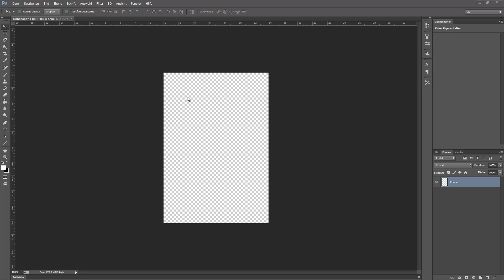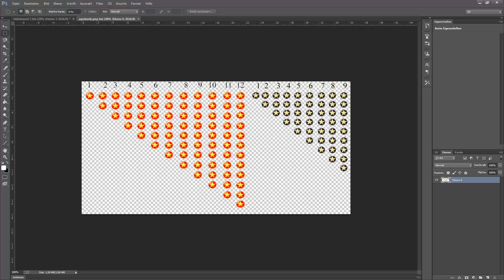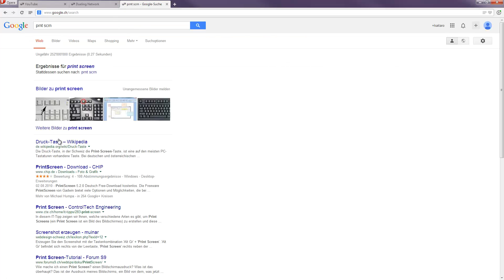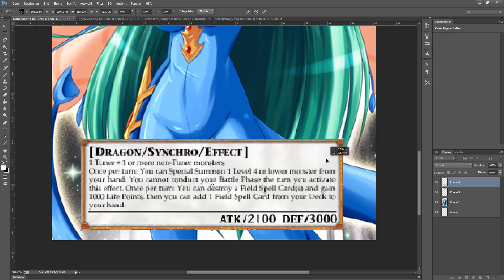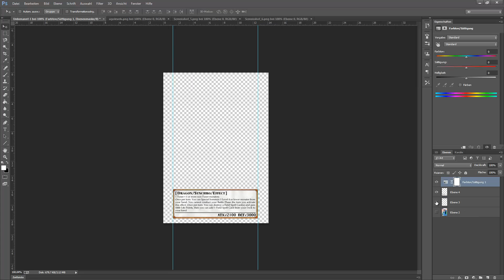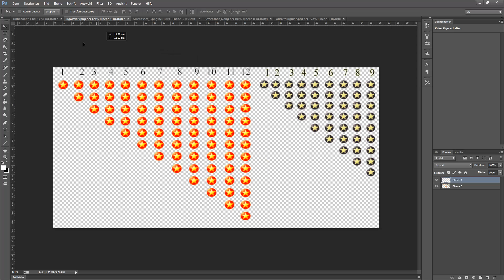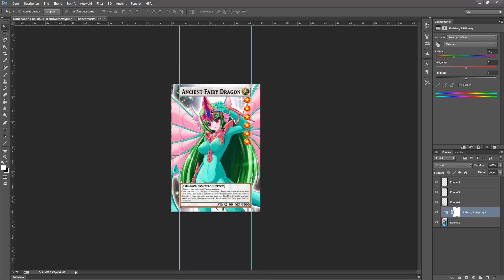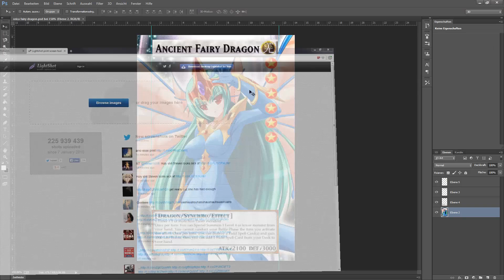How To Design A Yugioh OriCa in Photoshop